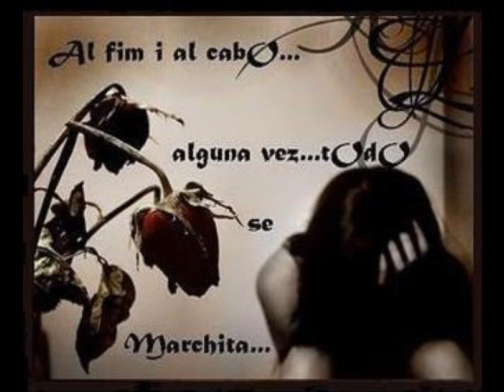3 vallejo (chao, chao, amor)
rock urbano